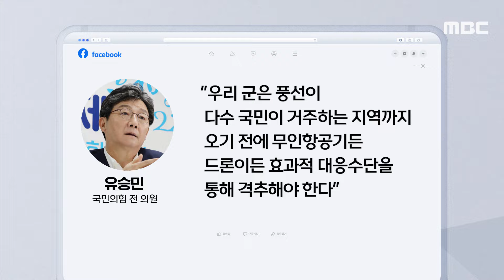[오늘 이 뉴스] 대통령실 인근도 '오물풍선'.."비행금지구역 또 뚫려" (2024.06.10/MBC뉴스)